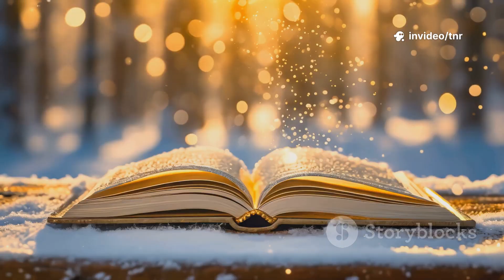Winter 2026: Snowfall Predictions for North America!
❄️ Winter 2026 is coming — but how much snow will North America really get?

In this video, we break down:
✅ The latest snowfall predictions for Winter 2026
✅ Which regions could see above-average snow
✅ Climate trends and meteorological patterns shaping this season
✅ What winter weather enthusiasts, travelers, and communities should expect

🎥 With stunning visuals and clear narration, this forecast brings you the most important insights on upcoming snow patterns across the U.S. and Canada.